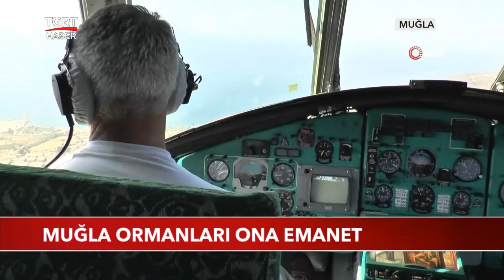Dünya'nın En Büyük Yangın Söndürme Helikopteri | Muğla Ormanları Ona Emanet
Belarus'tan gelen Dünya’nın en büyük yangın söndürme helikopteri Muğla’da, gece gündüz nöbet tutuyor. Yeniköy ve Kemerköy termik santralleri tarafından 5 Ağustos’ta kiralanan helikopter, 1 ay boyunca bölgede nöbet tutacak.